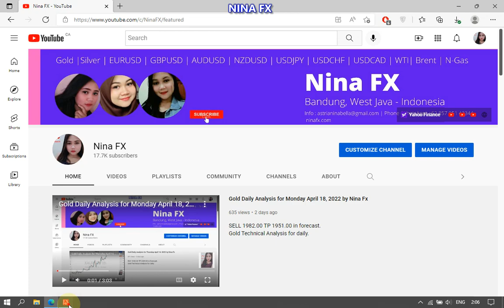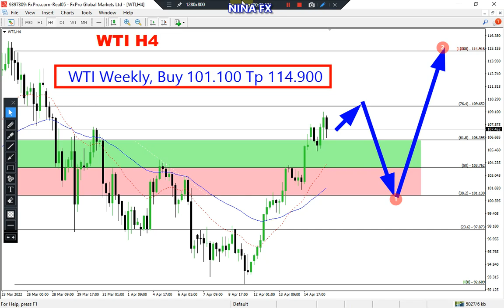WTI Oil Weekly Analysis for April 19, 2022 by Nina Fx